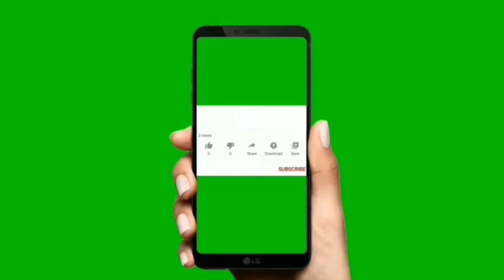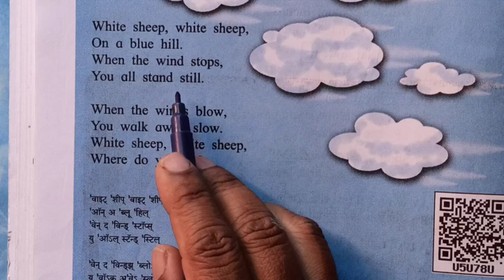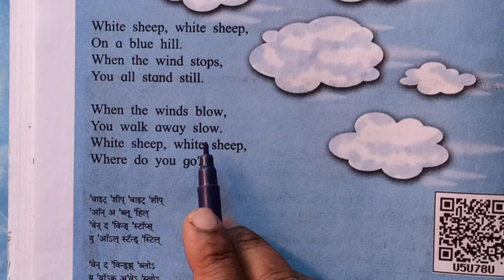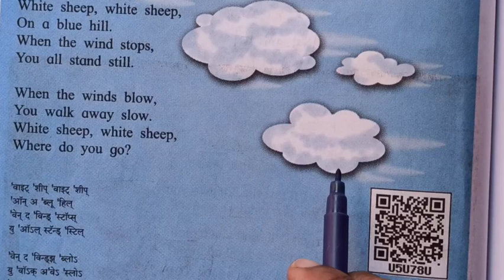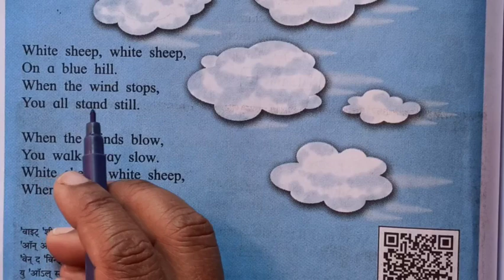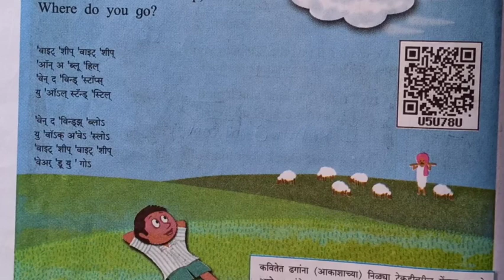Clouds Poem Class 4th | My English Book Four Unit 4 | Page No 58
4th std English medium English Book
4th class english book
4th standard english book